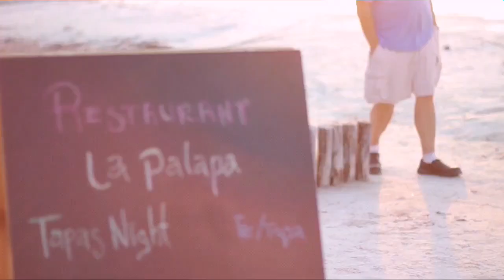Hotel la palapa Holbox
El Beachfront Hotel La Palapa es un hotel romántico solo para adultos que se encuentra en la isla de Holbox, en la Península de Yucatán, México. Ofrecemos un entorno incomparable, con 25 confortables habitaciones, literalmente a unos pasos de la playa de aguas turquesas y arena blanca. El Beach Bar con los camastros y hamacas le permitirán relajarse y descansar.